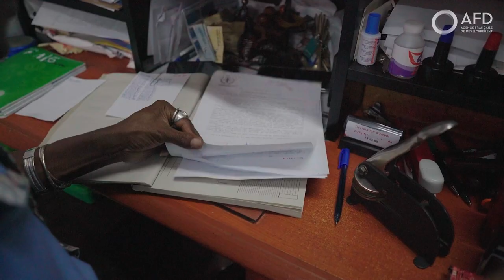Madagascar: rapprocher la justice de ses citoyens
Insuffisamment dotée en moyens humains et financiers, la justice malgache peine à remplir ses missions et à garantir l’État de droit. Premier partenaire financier du ministère de la justice, l'Agence française de développement a investi 10 millions d'euros depuis 2018 pour améliorer les accès de chacun, détenus et justiciables, aux services de justice malgache, notamment à travers le PAJMA (Projet d’appui à la justice à Madagascar). Ce projet est une preuve d'engagement de l'AFD pour une justice accessible, efficace et impartiale indispensable au développement de sociétés plus résilientes et plus inclusives.

Nos partenaires :
Ministère de la justice de Madagascar